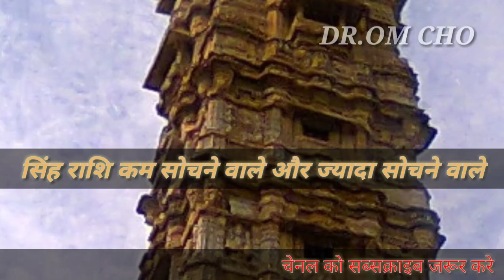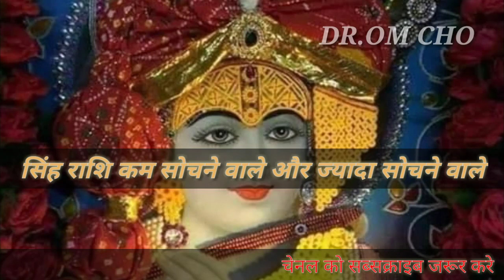सिंह राशि ज्यादा सोचना vs कम सोचना | singh rashifal | leo horoscope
सिंह राशि ज्यादा सोचना vs कम सोचना | singh rashifal | leo horoscope | singh rashifal singh rashifal,leo horoscope,rashifal,astrolger,personal development,human brain,mind,brain power